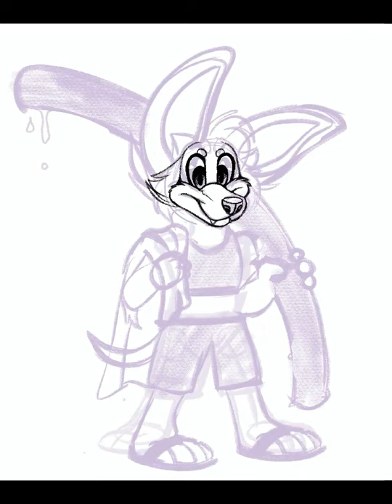"Pool Chihuahua" Time Lapse